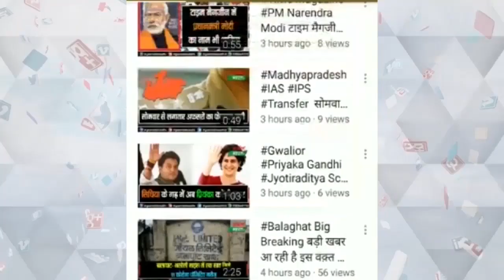ज्योतिरादित्य सिंधिया ने दिया राहुल गांधी को जवाब काश राहुल गांधी इतनी चिंता तब करते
ज्योतिरादित्य सिंधिया ने दिया राहुल गांधी को जवाब
बैकबेंचर वाले बयान पर दिया जवाब
बोले- जब मैं कांग्रेस में था तब चिंता जताते तो स्थिति अलग होती
Jyotiraditya Scindia replied to Rahul Gandhi I wish Rahul Gandhi would worry so much then